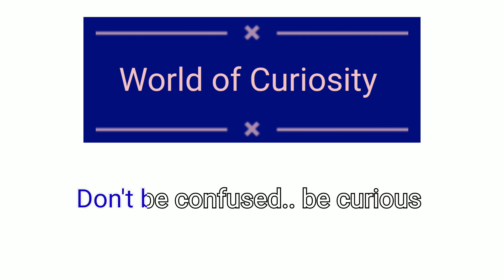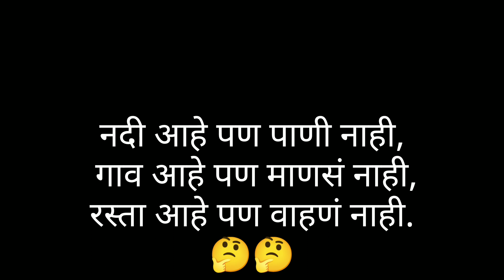गौतम बुद्धांच्या डोक्यावर हे नेमके काय आहे | Snails And Gautam Buddha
gautam budhha snails on the head
why snails are there in the head of Gautam Buddha
world of curiosity
 108 snails
meditation in summer hairs of budhha